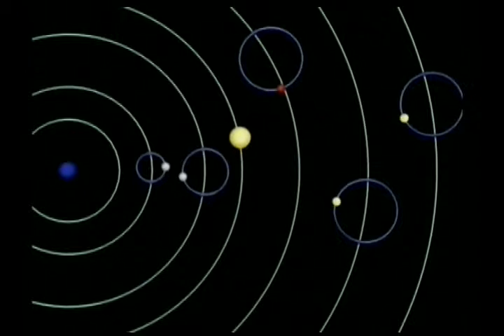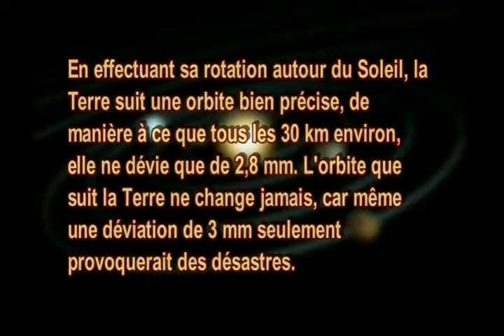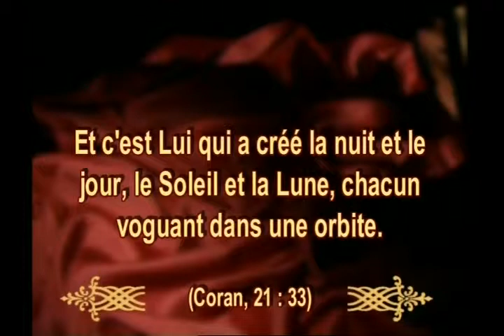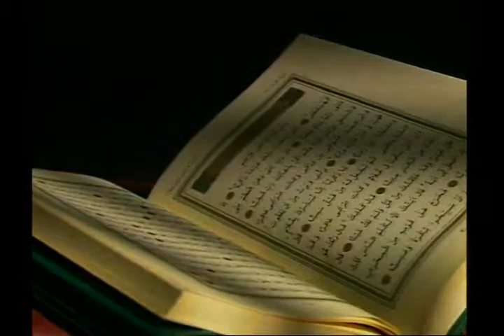Les miracles du Coran (I) -17- Les orbites et l'univers en rotation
Le style incomparable du Coran, qui a été révélé il y a 14 siècles et la sagesse supérieure qu'il renferme sont des preuves irréfutables qu'il s'agit de la parole de Dieu. Mais le Coran possède aussi de nombreux attributs miraculeux prouvant qu'il est une révélation divine. L'un de ces attributs est le fait qu'un certain nombre de vérités scientifiques, que seule la technologie du vingtième siècle nous a permis de découvrir, étaient déjà affirmées dans le Coran voici mille quatre cents ans. Ces faits n'auraient pas pu être connus à l'époque de la révélation du Coran, et c'est là une preuve supplémentaire que le Coran est la parole de Dieu.